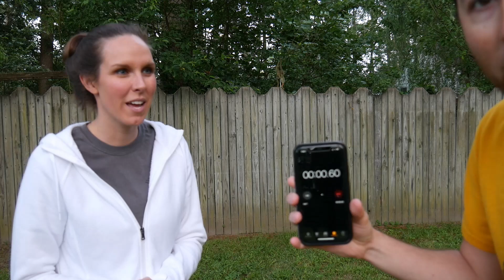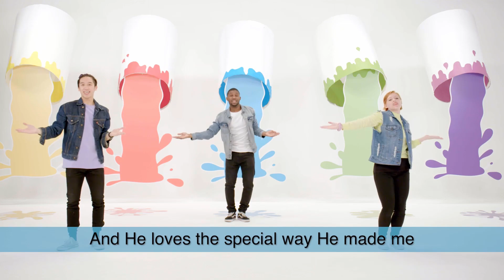Preschool Kids Church | May 29